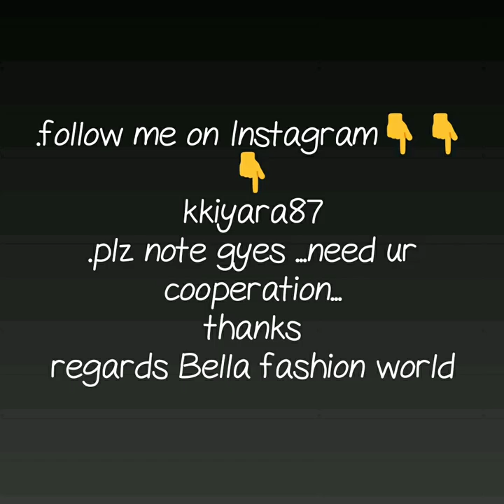AMAZING!! MOM AND DAUGHTER MATCHING OUTFITS MOM AND DAUGHTER MATCHING DRESSES AND IDEAS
mom and daughter matching indian outfits, online shopping india,

1 . watsup for order: 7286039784
 2. no negotiations please
 4.Sorry, cash on delivery service is not available
 5.payment can send through RTGS,,google pay or paytm,account transfer.
 6.Dispatch will be with in 2 3 day after payment
 7.After dispatching we will send you courier number through watsup
 8.Depends on distance item will receive.normally 7 to 10 working days
 9.Take video at the time of parcel open
10.if you find any damages you can returned to same address
11.we supply all over  india,and overseases also.